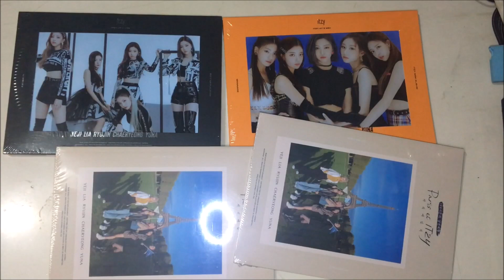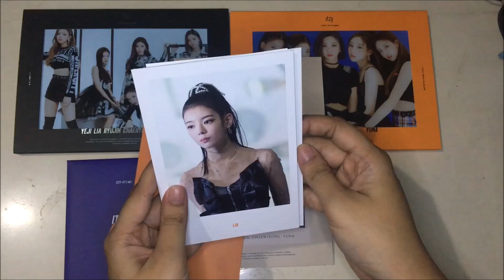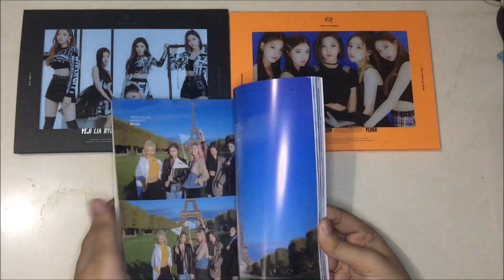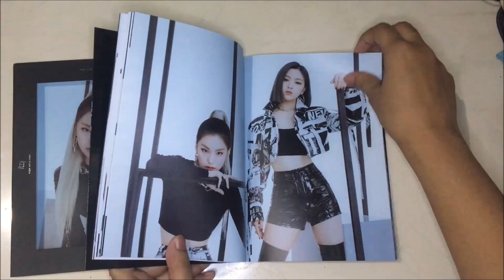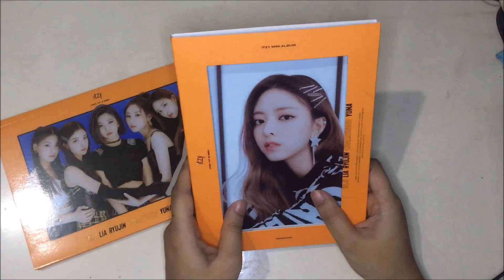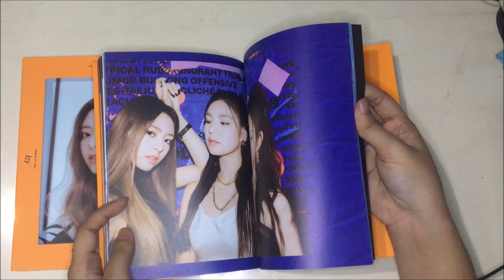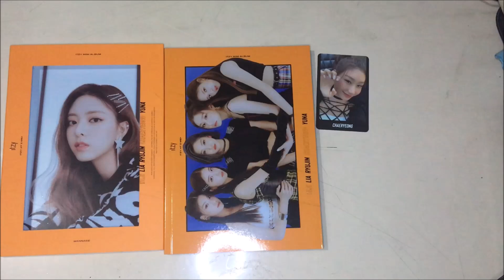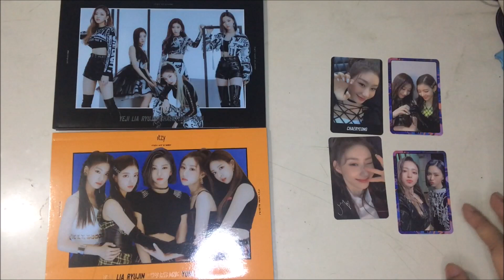Unboxing ITZY 2nd Mini Album IT'z ME [ Bahasa Indonesia ]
Just for funnnnn